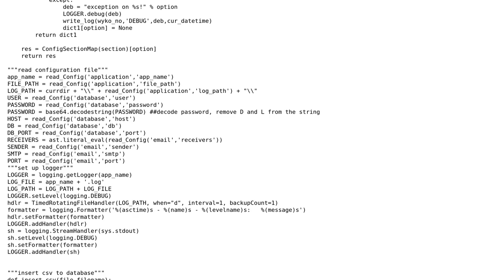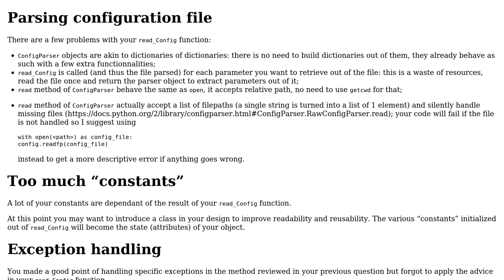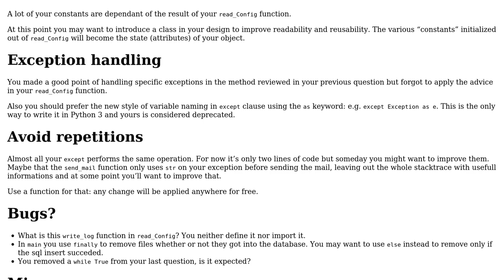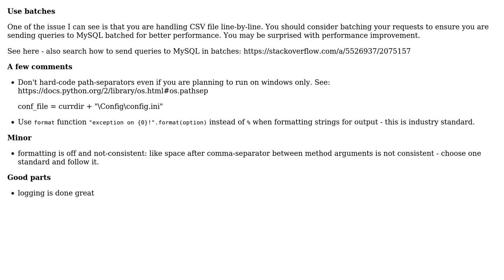Watch a directory and insert new entries into database - Follow up (2 Solutions!!)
Watch a directory and insert new entries into database - Follow up

With thanks & praise to God, and with thanks to the many people who have made this project possible! | Content (except music & images) licensed under CC BY-SA | Music | Images & others | With thanks to user Maxim Galushka user ellaRT user 301_Moved_Permanently and the Stack Exchange Network Trademarks are property of their respective owners. You are responsible for your own actions.